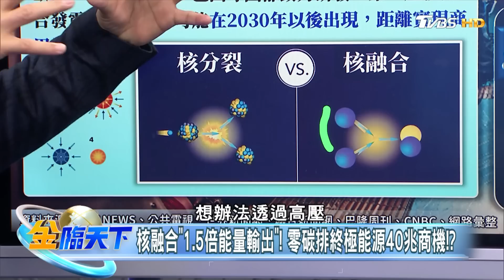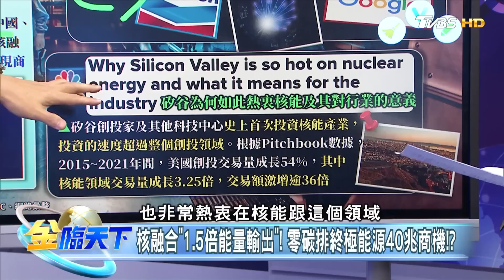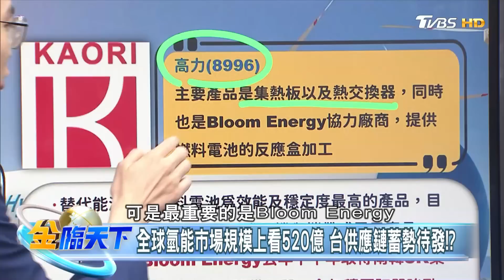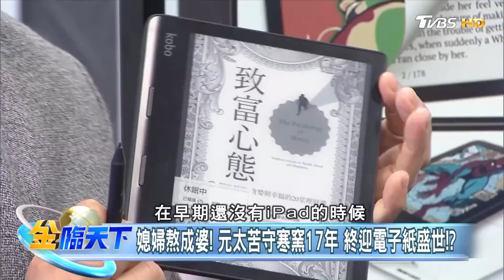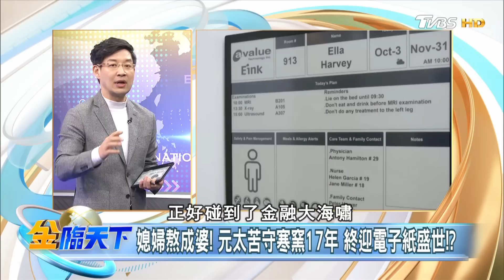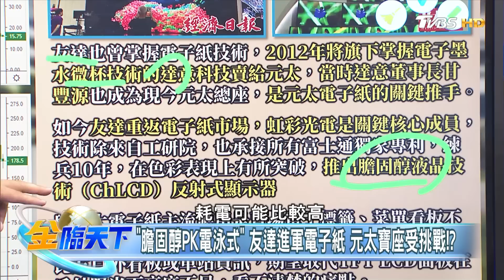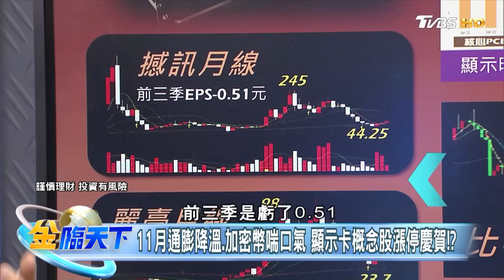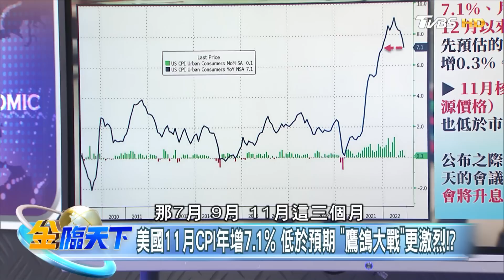人造太陽成真 零碳排能源40兆商機？綠氫引擎天上飛 勞斯萊斯玩真的！ | 金臨天下 完整版 20221214@tvbsmoney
本集來賓 楊永明 殷乃平 林友銘 紀緯明 謝晨彥

00:00│核融合"1.5倍能量輸出"！零碳排終極能源40兆商機！？
06:27│ "綠氫"飛機啟動 勞斯萊斯聯手廉航開發噴氣引擎！？
09:37│不只吃電也吃氫燃料！BMW.豐田駛向新燃料電池車！？
11:01│半導體"餘氫"再利用！台灣國家隊攜手搶低碳商機！！
12:45│長榮擁新船.錫力造氫動力船 潔淨能源成全球王道！？
15:17│全球氫能市場規模上看520億 台供應鏈蓄勢待發！？
16:32│韓顯壽的台皮日德骨 打造高力德式工廠搶BE大單！！
19:25│不賣石油轉型賣氫能？沙烏地阿美CEO：當氫經濟的主角！！
23:38│元太全彩電子紙量產 電子標籤還有"10倍"成長空間！？
23:43│苦媳婦熬成婆！元太苦守寒窯17年 終迎電子紙盛世！？
30:46│不怕庫存？電子標籤滲透率仍低 元太長線"價值投資"！？
33:21│ "膽固醇PK電泳式" 友達進軍電子紙 元太寶座受挑戰！？
36:02│擺脫"慘"業命運？友達赴北美設廠搶攻車用面板市占！？
36:49│從中東打到非洲 拜登開支票金援非洲550億美元抗中俄！？
42:19│反制美國晶片制裁 中國靠白色石油鋰礦掌握話語權！？
42:46│11月通膨降溫.加密幣喘口氣 顯示卡概念股漲停慶賀！？
46:19│美國11月CPI年增7.1% 低於預期 "鷹鴿大戰"更激烈！？

8/8起，每周一至周五晚上23:00，YouTube頻道、電視TVBS 56台同步直播